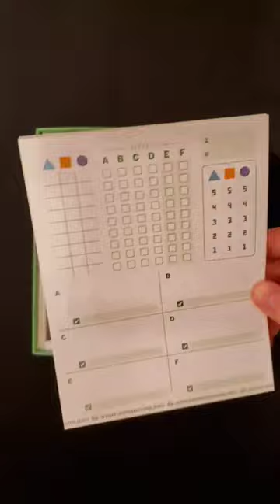UNBOXING TURING MACHINE